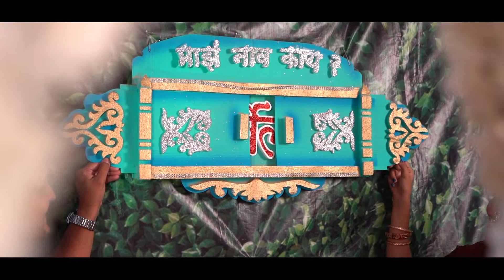Naming Ceremony - Sharvil